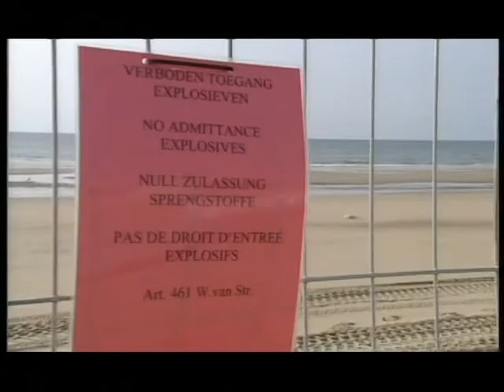Strandpolitie Zandvoort - aflevering 07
Aflevering 7 (van 11) van het programma De Strandpolitie, opgenomen in Zandvoort.
Jaar: 2000